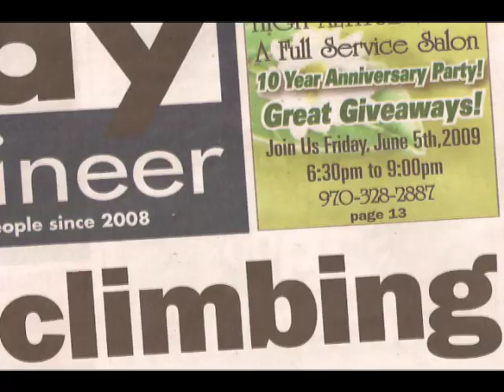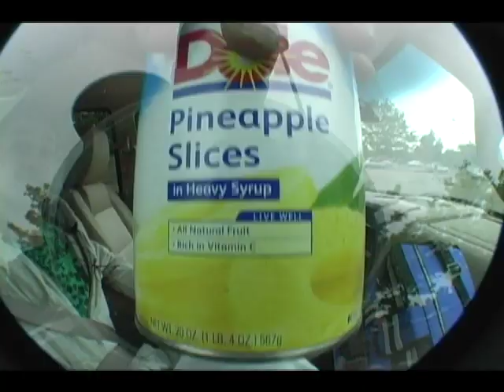Hybrid Freerunning TMG 2009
Hybrid Freerunning took a trip to Vail for the 2009 Teva Mountain Games.
Performers:
Lorin Ball, Logan Brightwieser, Danielle Grover, Jazon Khazi, Noah Mittman, Dan Perez de tejada, Brian Taylor, Eli Worsencroft